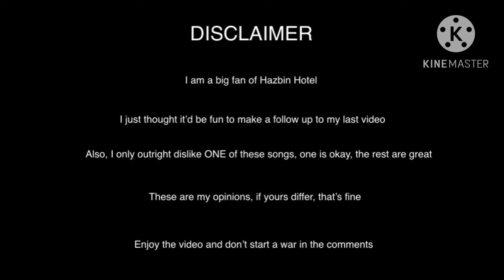Hazbin Hotel OST But It’s Just My Least Favourite Parts ( in EACH SONG)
Kind of a part 2??

Please don’t start wars over opinions
We’re all different people, with different ways of perceiving the world, but hopefully the one thing we can all agree on is that we are all entitled to our opinions, and that Welcome To Heaven is the worst song in the show